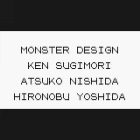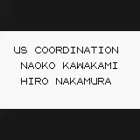Pokemon Yellow 28.AVI